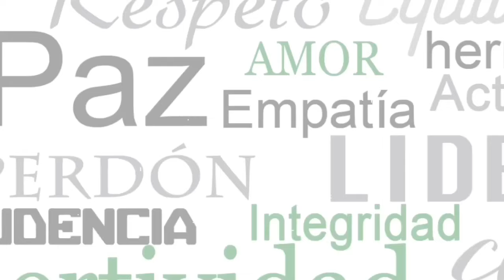Cinco muertos dejó choque de aviones en Tokio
Cinco de las seis personas que estaban a bordo de la aeronave de la Guardia Costera de Japón —un MA722— murieron este martes tras la colisión con un avión de pasajeros de Japan Airlines en el aeropuerto internacional Haneda de Tokio.

El accidente ocurrió poco antes de las 18:00 (hora local), cuando la aeronave de la Guardia Costera circulaba por la pista antes de despegar con suministros rumbo a la prefectura de Niigata y el Airbus A350 de la aerolínea japonesa acababa de aterrizar.